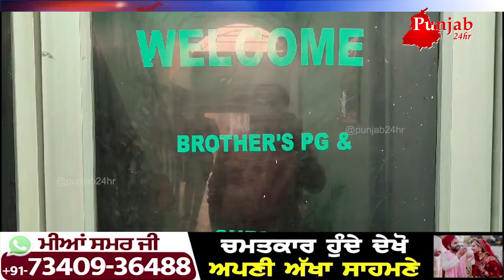ਪੁਲਿਸ ਨੇ ਕੀਤੀ ਰੇਡ ਤਾਂ ਘਰ ਅੰਦਰਲੇ ਹਾਲਾਤ ਦੇਖ ਉਡਗੇ ਹੋਸ਼